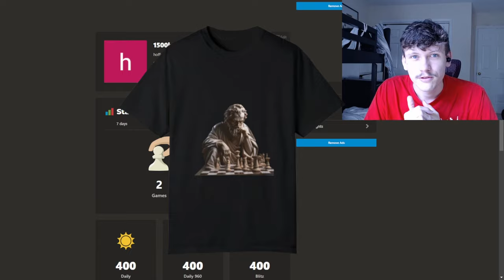Playing Chess Until I Reach 1500 | Day 1